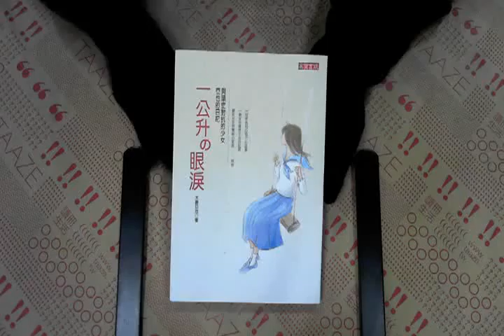TAAZE｜一公升的眼淚：亞也的日記 二手書書況 9867088298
TAAZE｜讀冊生活網路書店「一公升的眼淚：亞也的日記」，找二手書請至